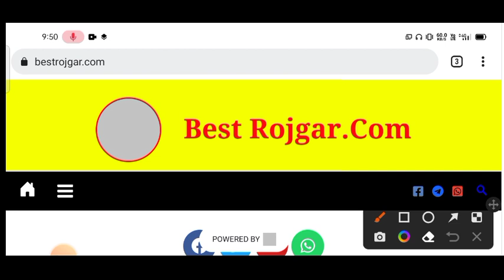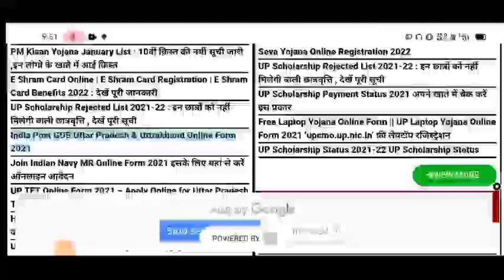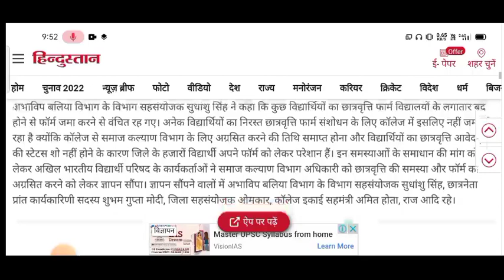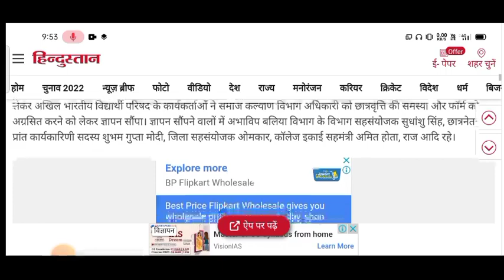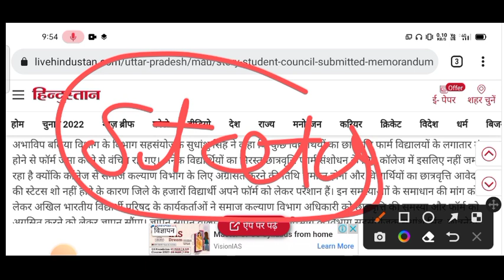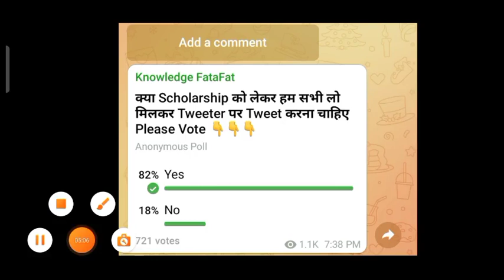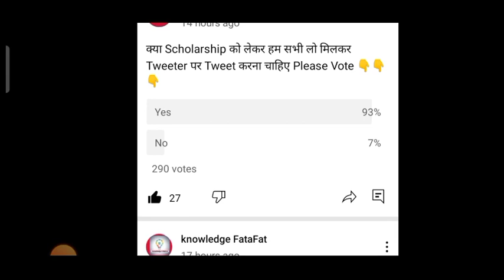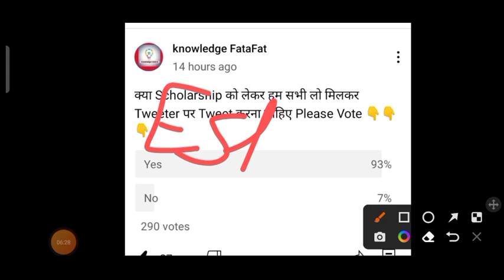up scholarship kab aayegi/up Scholarship latest news today/up Scholarship kaise check kre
up scholarship kab tak aayega 2021-22/up Scholarship latest news today/up Scholarship status 🙏

up scholarship latest news today/up Scholarship status 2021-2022/up Scholarship form kaise bhare

up scholarship latest news today | up Scholarship 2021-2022 | up Scholarship latest news | aktu

up Scholarship 2021 kab aayega | up Scholarship latest news | up Scholarship news today | nsp

upscholarship_2020-21

Your Queries

how to apply up scholarship online form

upscholarship2021-22
aktu latest exam news today

knowledge FataFat